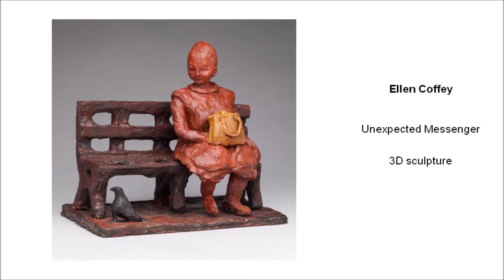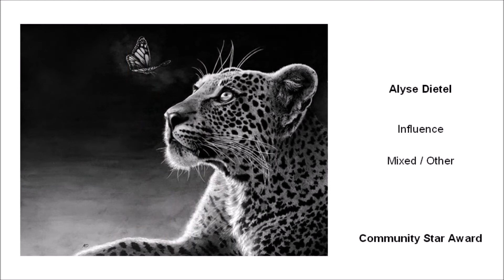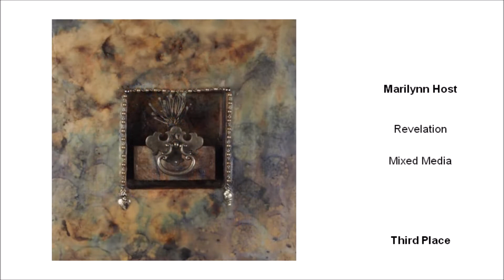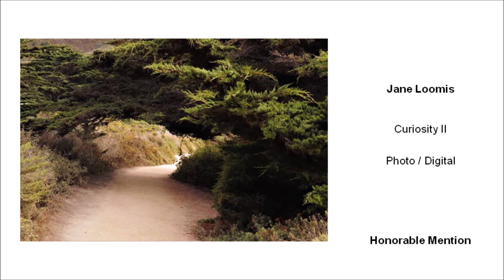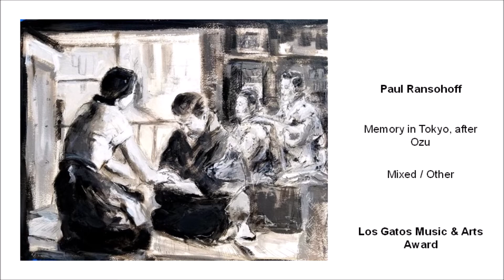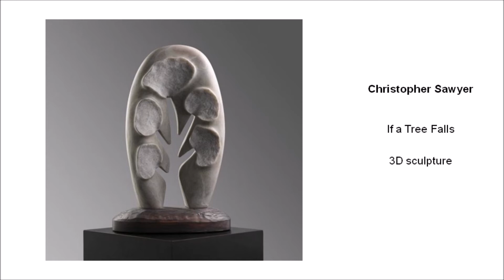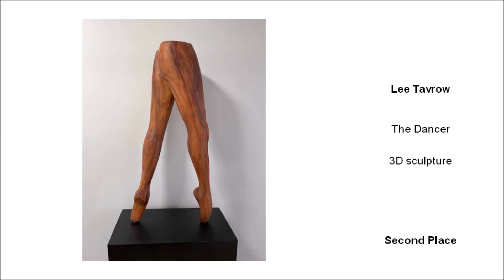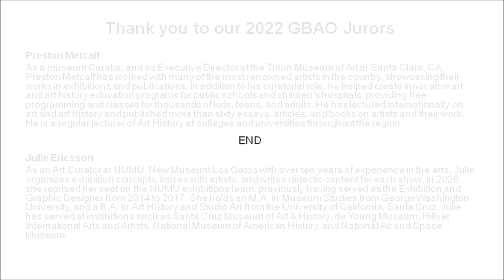2022 GBAO Movie Awards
The Greater Bay Area Open (GBAO) is a fine art only exhibition presented by the Los Gatos Art Association (LGAA), designed to promote fine art and artists from the greater Bay Area. Starting in 2015 and held biannually, the GBAO is now in its fourth showing and has moved to even numbered years. This exhibit brings an exciting and dynamic association between the LGAA and NUMU, New Museum Los Gatos (NUMU), a valuable partner and sponsor in this collaboration.

Spanning twelve Bay Area counties, from Sonoma to Monterey, the juried event draws artists to compete for awards and recognition, but also brings exposure to respected jurors, galleries, and art collectors from the region. The GBAO embraces artistic excellence, accepting both two dimensional and three dimensional fine art into this premier venue.

For 2022, this competition has expanded its framework to attract more artists, by securing the participation of five additional sponsors. Their generosity provides even more awards and cash prizes, and enhances GBAO's position as an important competition for artists and collectors alike.

Our kind sponsors in 2022 are: The Los Gatos Art Association, COMPASS Inc., Ginger T. McDonald, The Los Gatos Chamber of Commerce, Los Gatos Music & Arts, the Law Office of Timothy A. Lundell, Esq., Harwood Studio, and NUMU, New Museum Los Gatos. The Los Gatos Chamber of Commerce also provided the inspiration for the “Listen, Learn, Change, Grow” theme, and graciously donated a banner, which had previously hung in downtown Los Gatos during a recent campaign for diversity. The theme lent itself perfectly to address these uncertain times.

The Los Gatos Art Association would like to thank our sponsors, our jurors, our volunteers, our members, and especially all the artists who submitted their art for consideration in the 2022 GBAO. We’re impressed and proud of the creative work on display, and hope that you, the viewers, will enjoy the exhibit.

Sincerely,
Elke Groves and Jeff Owen
Co-Chairs 2022 GBAO

Our 2022 GBAO Jurors

Preston Metcalf
As a museum Curator, and as Executive Director of the Triton Museum of Art in Santa Clara, CA, Preston Metcalf has worked with many of the most renowned artists in the country, showcasing their works in exhibitions and publications. In addition to his curatorial role, he helped create innovative art and art history education programs for public schools and children’s hospitals, providing free programming and classes for thousands of kids, teens, and adults. He has lectured internationally on art and art history and published more than sixty essays, articles, and books on artists and their work. He is a regular lecturer of Art History at colleges and universities throughout the region.

Julie Ericsson
As an Art Curator at NUMU, New Museum Los Gatos with over ten years of experience in the arts, Julie organizes exhibition concepts, liaises with artists, and writes didactic content for each show. In 2020, she reprised her seat on the NUMU exhibitions team, previously having served as the Exhibition and Graphic Designer from 2014 to 2017. She holds an M.A. in Museum Studies from George Washington University, and a B.A. in Art History and Studio Art from the University of California, Santa Cruz. Julie has served at institutions such as Santa Cruz Museum of Art & History, de Young Museum, Hillyer International Arts and Artists, National Museum of American History, and National Air and Space Museum.

Both Preston and Julie have generously chosen to donate their honorariums to the LGAA and NUMU respectively, and we thank them for their kind gesture and unwavering support of the arts.

Congratulations to all of the artists accepted into the 2022 GBAO, and a sincere thank you to our 2022 GBAO Sponsors.